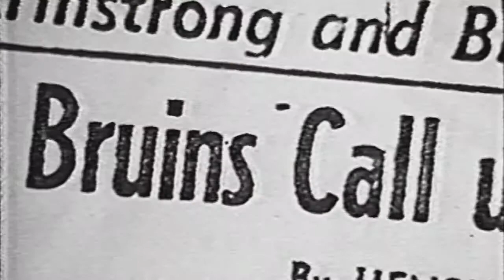Power of Sports | Game Changers - Willie O'Ree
2018 Hockey Hall of Fame inductee Will O'Ree is the Jackie Robinson of the NHL. On January 18, 1958, he became the first black player in the league's history. In this Game Changers segment, O'Ree discusses his role in breaking NHL's color barrier and growing the game of hockey.

Power of Sports is presented by Group1001 and hosted by sports industry insider Rick Horrow.